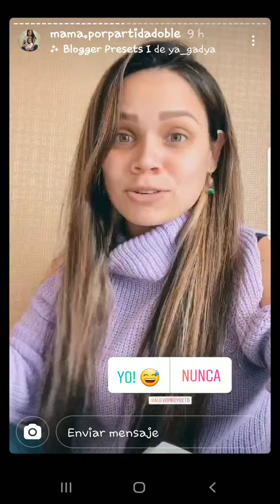ANDREA SAN MARTIN DICE QUE DONARA SU CABELLO 16-08-20